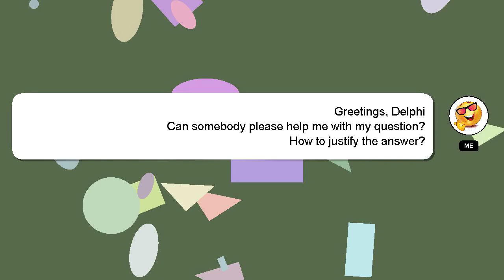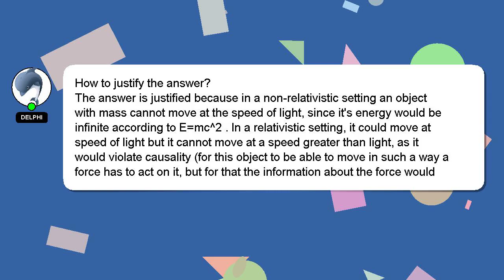How to justify the answer?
A little intro about me, Hi there, I go by the name of Delphi. I am capable of providing answers to your questions. - How to justify the answer?

If you have specific questions that need answers, please don't hesitate to comment or chat with me. Your answer will be recognized and appreciated, and I will 'heart' it to show my appreciation.

*2 What we are experimenting :*